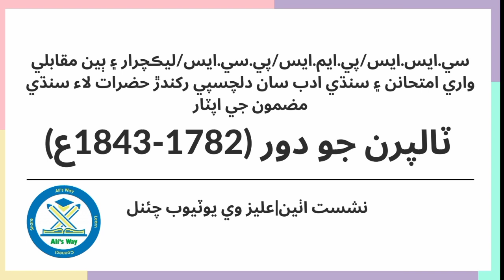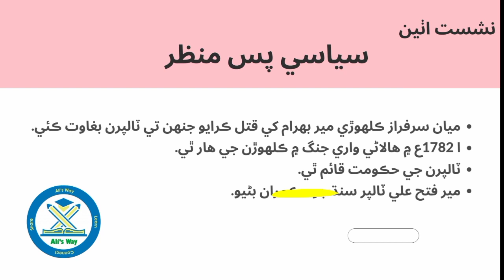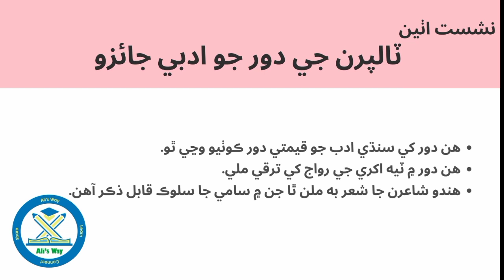Talpuran Jo Dor|Sindhi Adab for CSS|Talpur jo dor jo adabi jaizo|سنڌي ادب جي تاريخ|ٽالپرن جو دور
هن وڊيو ۾ سنڌي ادب جي ٽالپرن جي دور کي سي.ايس.ايس، وي.ايم.ايس، پي.سي.ايس ۽ ٻين مقابلي واري امتحانن جي نصاب تحت بحث هيٺ آندو ويو آهي.